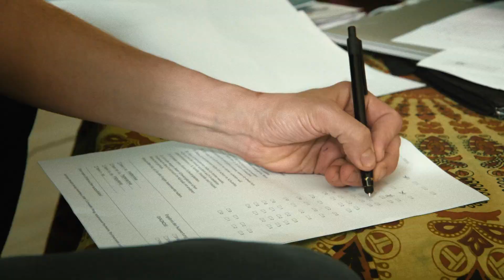SICK GIRLS - offizieller Trailer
Was hat der Anstieg der Diagnose ADHS (Aufmerksamkeitsdefizit-/Hyperaktivitätsstörung) und anderer psychischer Erkrankungen seit den 90ern mit der durch Effizienz gesteuerten und verdateten Zivilisation zu tun, in der das Raster des Normalen immer enger wird? Sind ADHS-Medikamente das Doping der Leistungsgesellschaft? Und wer bestimmt eigentlich, was normal ist und was nicht?

Mit fünf verschiedenen ADHS betroffenen Frauen geht SICK GIRLS diesen Fragen auf den Grund und gibt Einblick in die persönlichen Schwierigkeiten im Leben mit ADHS. Regie Gitti Grüter selbst untersucht das eigene ADHS und tritt teils vor, teils von hinter der Kamera in Interaktion mit den Protagonistinnen, thematisiert Chaos, Konzentrationsmangel, Beziehungsprobleme, Sucht, Depression, Schlaflosigkeit und Impulsivität. Gitti schlägt die Brücke zwischen den Nöten und Freuden der betroffenen Frauen und einer Gesellschaft, die ihnen in Form von Stigmatisierungen und Stereotypisierungen des Weiblichen und Desolaten entgegenweht.